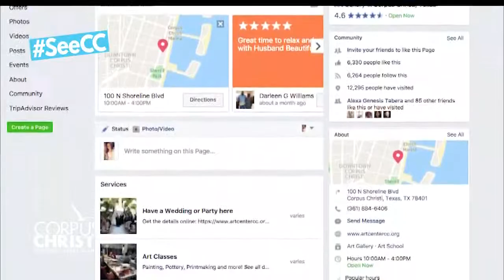See C.C. Friday, August 4th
See what is free around C.C. for the entire family the month of August.